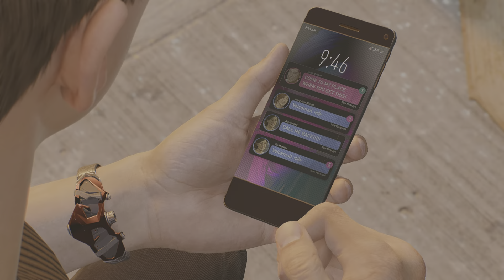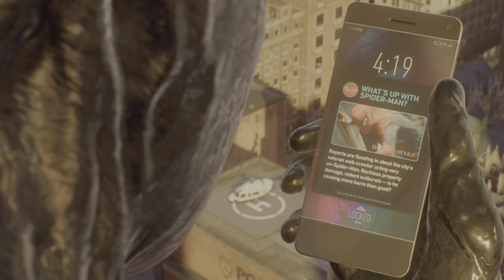Marvel's Spider-Man 2 part 18